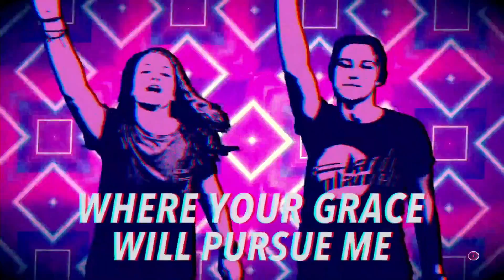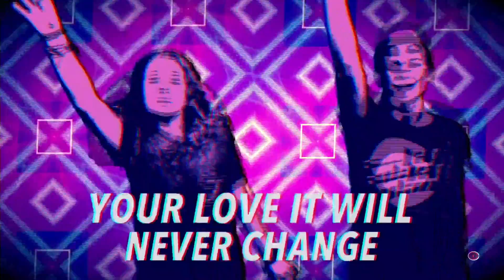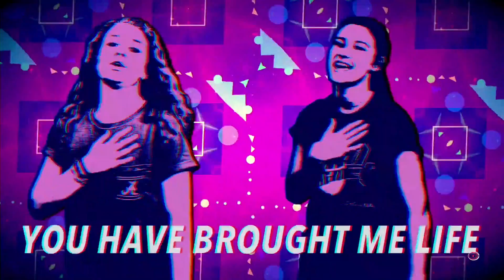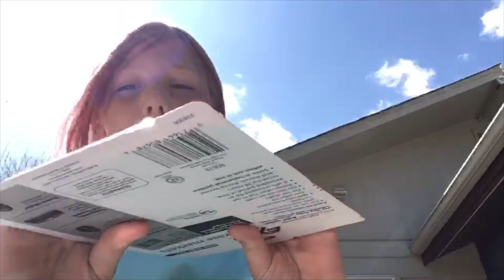Games to play at home with the family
Welcome to Unlock Kids SundayService! We are so excited to take your kids through their very own service catered just for them.